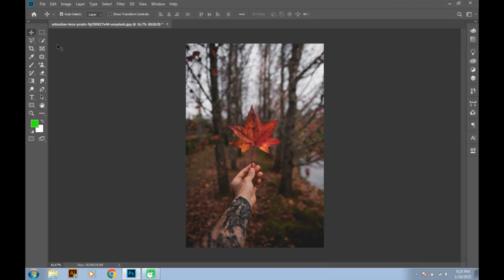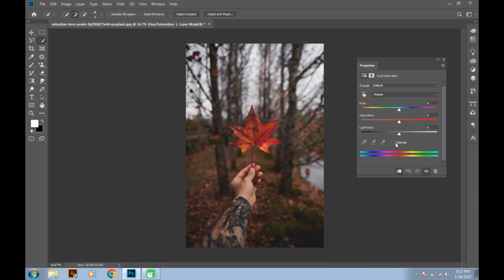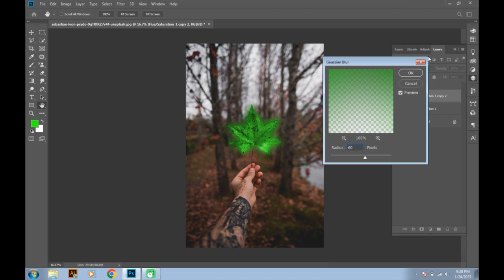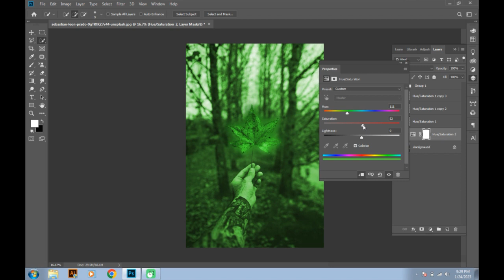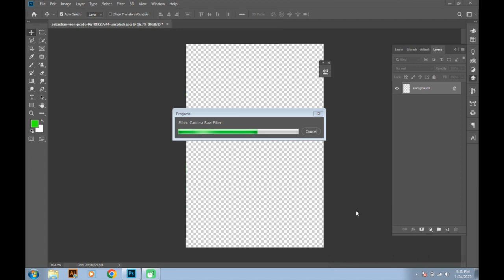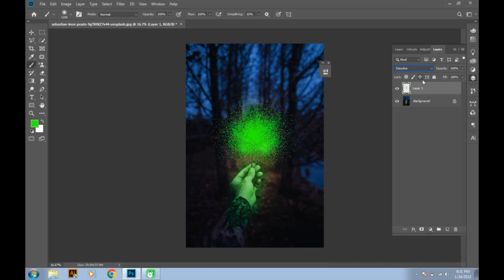Glowing Effect in Photoshop | Glowing effect Best Photo Editing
Asalam o Alaekum Everyone !
Welcome to the world of Graphic vs web. This video is about Glowing Effect in Photoshop Glowing effect Best Photo Editing